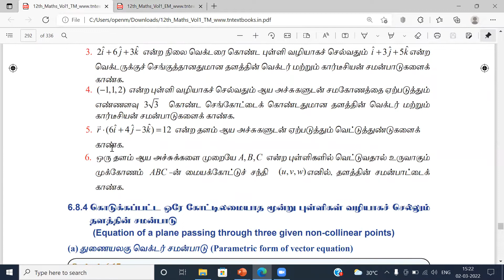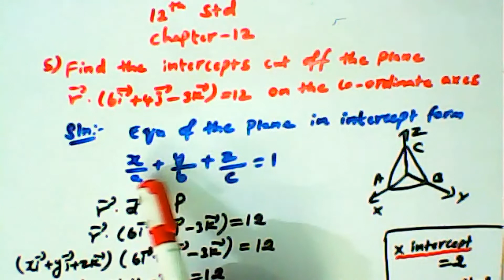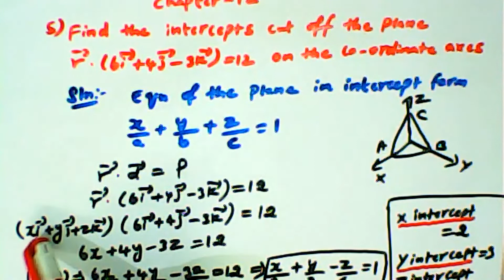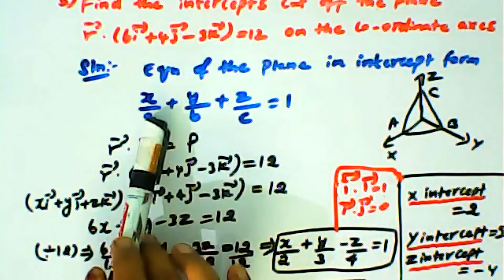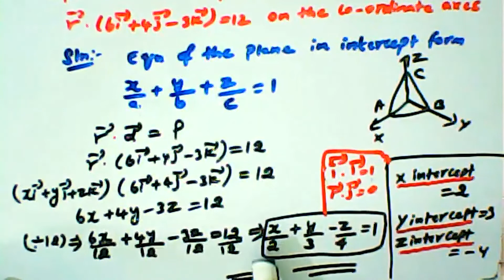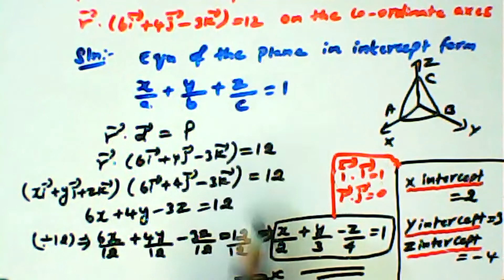(12th Maths TN) Applications of Vector Algebra Ex 6.6 Sum 5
Applications of Vector Algebra Ex 6.6 Sum 5